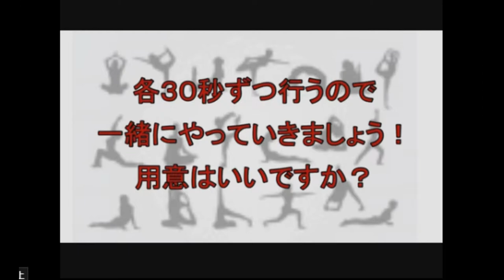【ストレッチ】一日１５分簡単ストレッチ【ドルドルＴＶ】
【ドル生ラジオ メールアドレス】

しなやかな体を作る毎日の９分間ストレッチ【柔軟性を高めて代謝UP】
体が硬い人でも必ず開脚が出来るようになるストレッチ方法（泉栄子先生）
肩こり専門治療院のストレッチ。正しいストレッチ方法で首こり・肩こり解消しましょう。
【28分】滝汗ストレッチ！コ゛ツい筋肉をほく゛して華奢モテ゛ルタ゛イエット！

1/2　ドキュメント72時間／にぎりめし屋・24時間営業／札幌 すすきの ／アホノミクスの現実も 垣間見えてくる
【すすきの】歯抜けの客引きに連れられるままキャバクラ行ってみた【最新手口】
【グルメ】北海道と言えばジンギスカン！道産子がオススメする札幌・すすきののジンギスカンの名店3選！【チャンネルゆ】
【加川×札幌】SP加川?すすきのの高級ニュークラブからお届け?6月12日
【北海道グルメ】三大繁華街で名高いすすきのでおススメ名店3選【ランキングワールド】